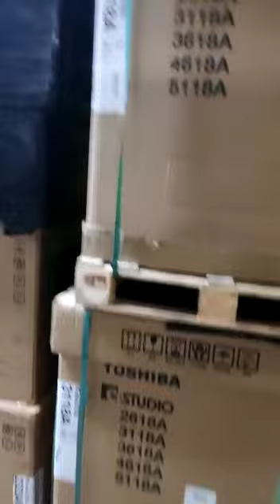Toshiba Photocopy Machine